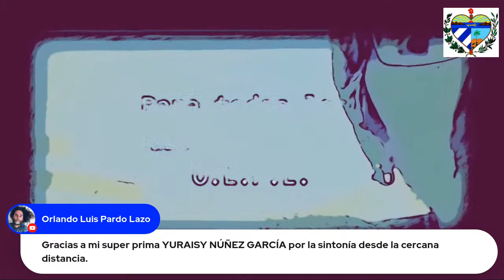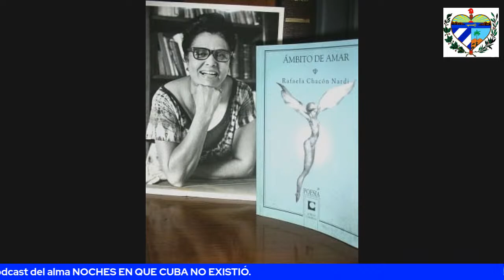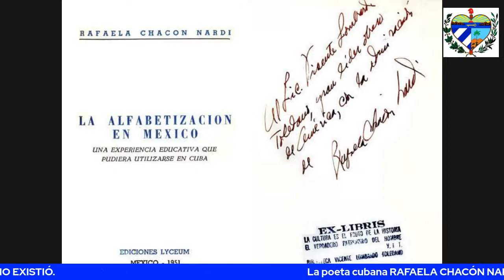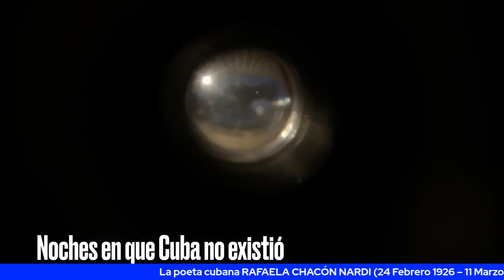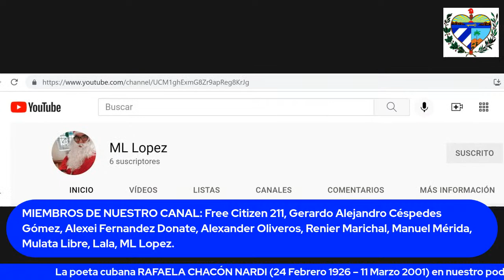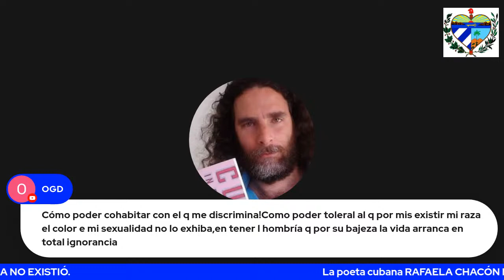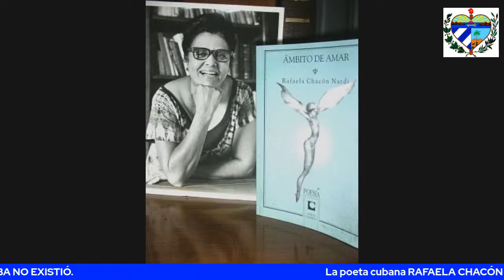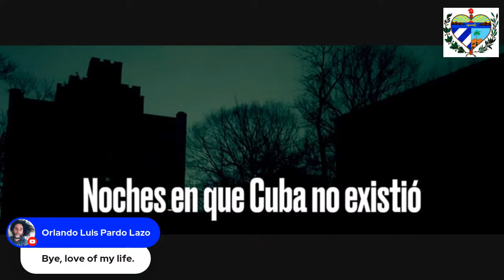Noches en que Cuba no existió (131): Rafaela Chacón Nardi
Este martes 7 de Septiembre de 2021, a las 11:00pm Hora de Cuba, Orlando Luis Pardo Lazo lee a la poeta cubana RAFAELA CHACÓN NARDI (24 Febrero 1926 – 11 Marzo 2001) en nuestro podcast para arropar al alma NOCHES EN QUE CUBA NO EXISTIÓ.

Un podcast de letras insomnes para rebasar la medianoche que muere y adentrarnos en la madrugada que renace. A pura voz, con la palabra de Orlando Luis Pardo Lazo que toma prestada las palabras perdidas e imperdibles de los escritores de una Isla que soñó la utopía y despertó en pesadilla.

Letras para despertar a los cubanos sin Cuba, mientras convocamos el sueño desde la ausencia presente y la cercana lejanía, siempre en comunión, en confianza de noctámbulos. A solas, pero acompañados por la memoria de nuestra íntima Isla imaginaria, de donde la Verdad fue lo primero que se exilió.